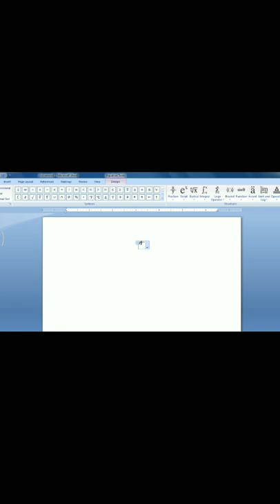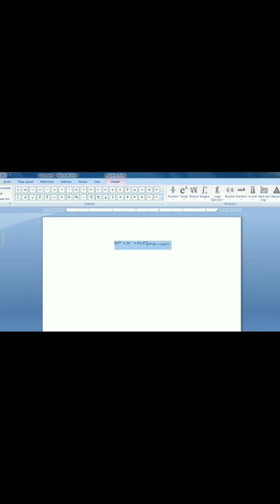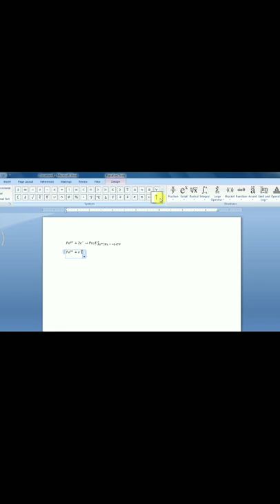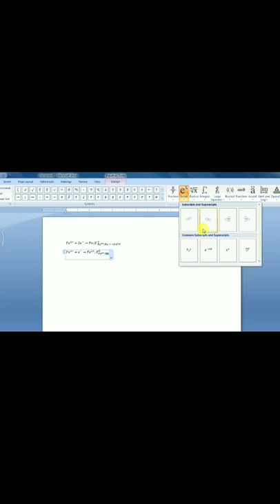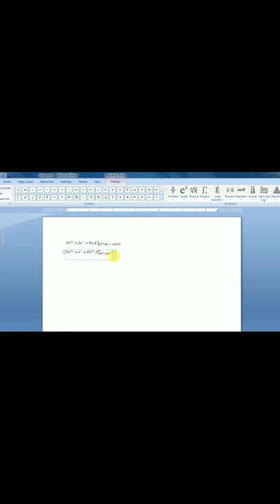Chemistry equation on ms word